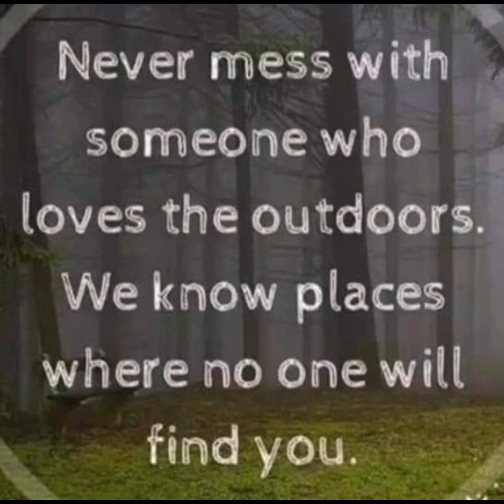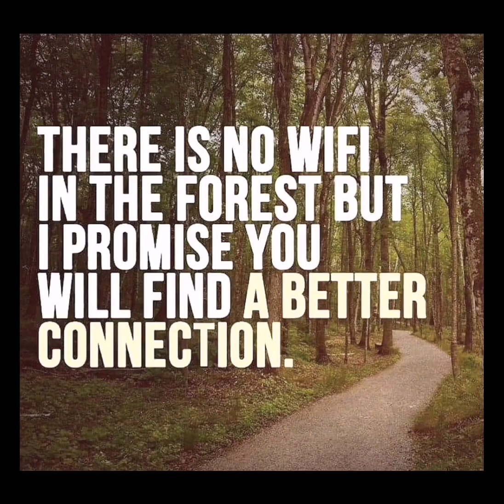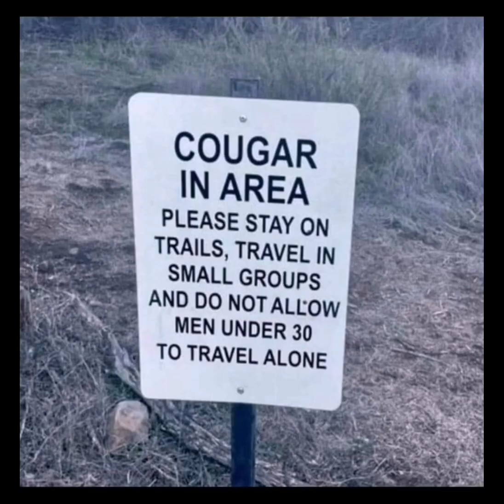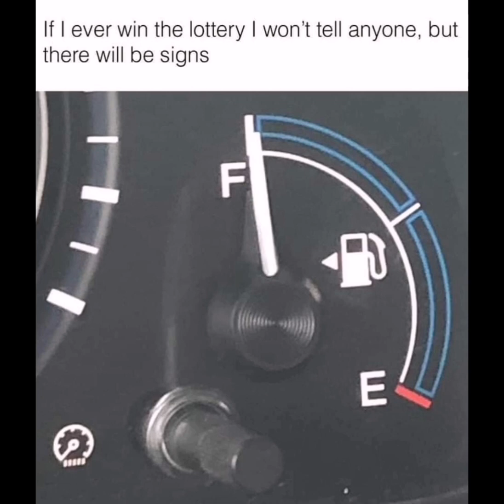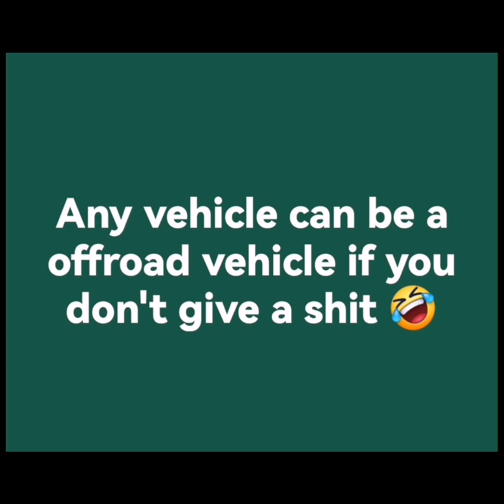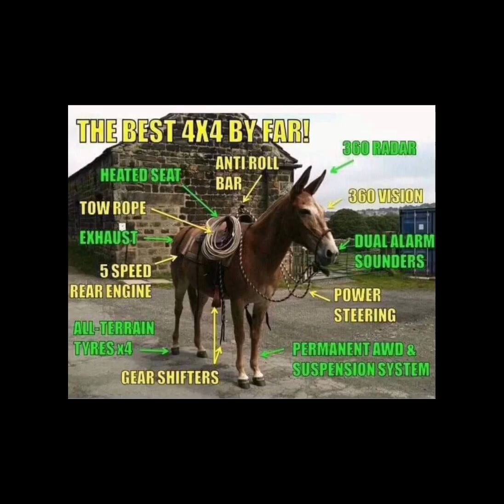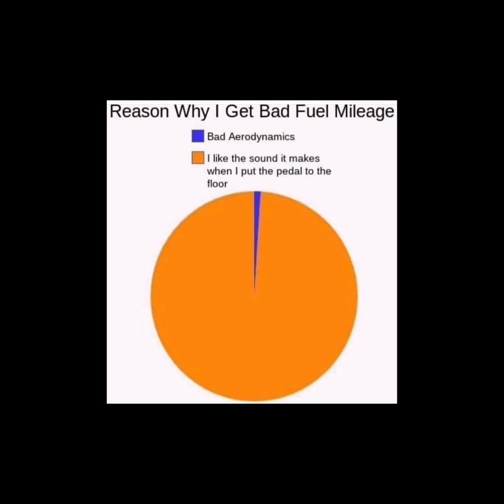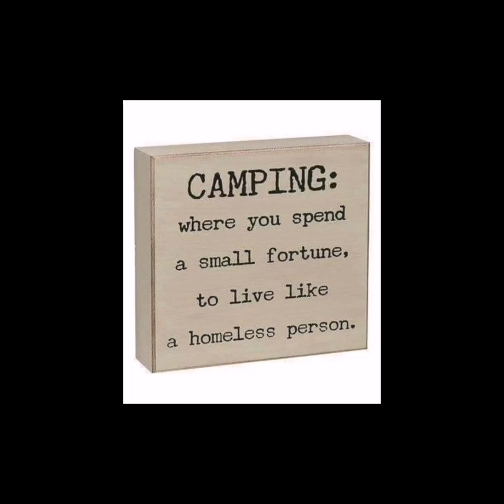Outdoors, hiking and overlanding memes and humor